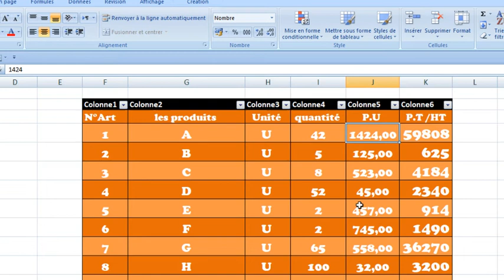حل المشاكل على الاكسيل بكل سهولة